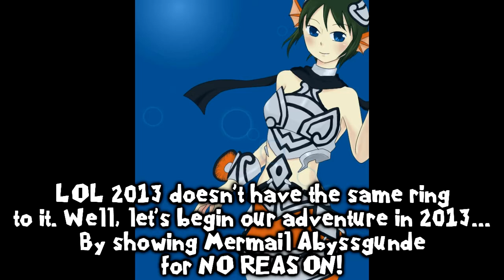[Dueling Network] Madolche v.s. Lightsworn Zombies and Weird Old Insects: LOL 2013!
Doesn't feel too different right now lol. But I must of felt tired of something. Oh probably because of how many times I had to redo my narration ;A;

Hey, everybody! YuseiTheSynchroHero/1ΣΣ7§PΣΣÐ (1337SP33D) here! Well, 2013 is here and honestly, it really DOESN'T feel all that different at the moment lol. Yeah, were you surprised at me uploading? Well, don't be lol. It happens a lot sadly.Video's so durn long as per usual. I apparently have a lot to talk about LOL. And what's funny is that there will be times that a narration would be way too short cuz I have nothing new to talk about. c:

The topics I talk about in this video as you see Madolche just doing their usual thing (And yeah, Dueling Network's pretty much "on" and "off" for me if you couldn't tell from the duels XD)

1.) VERY brief talk about my Christmas and birthday. I mean there's not much to say this time around lol. Got a couple of cool stuff I guess. A Yu-Gi-Oh! playmat, a new digital voice recorder among other things.

2.) Why do I play decks like Madolche and Gusto when clearly other decks are just "better" and why I play a deck like Mermail Atlanteans. I will NOT defend the concept and say that it's not broken. But I WILL say this: I'm playing a bit outside the box by using cards that I want to use and that work. So I have reasons for certain cards in my variant. For decks like Gustos, it's a very difficult deck to play at times and in my case, it is not a deck that can OTK turn 2 LOL. It takes setup c: But boy... it's so worth it. Same with Madolche. Sure you can OTK sometimes, you won't always have the chance so I like to play more control-based and stuff since the Madolche monsters have such low attack.

Yeah, I'm one of THOSE guys lol. I play to have fun damnit lol. It's KINDA hard sometimes though. I think the current meta's just flat out stale for the most part. c:

3.) The Phantom Beast Planes/Crafts and the new Harpie Lady support that has been revealed at the time of this video. We don't know the whole set of "Lord of the Tachyon Galaxy" yet but I mean... we can guess that there is a WIND Elemental Lord much like in other sets before it lol. Is the hype for the Harpies and Phantom Beast Planes justified 100%? Well... Harpies are definitely overhyped but we'll see what else they might get in Lord of the Tachyon Galaxy!

Snow Overworld (from New Super Mario Bros. U)